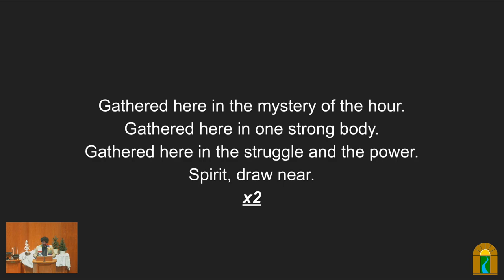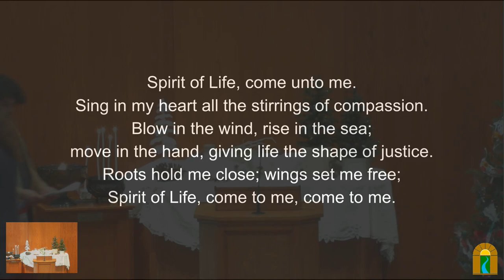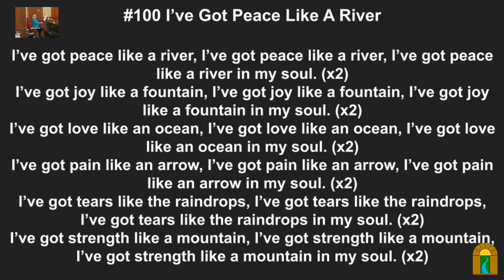Touchstones for the New Year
Sunday, Jan 1, 2023 @ 10:30 am

Speaker(s): Jesi Laughlin, Director of Lifespan Religious Education

Overview:

What is at your center? Let’s look inside ourselves set an intention, and create a touchstone to recall all year long.